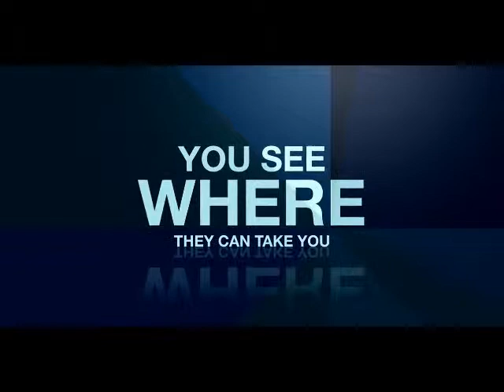CFO Movie Updated